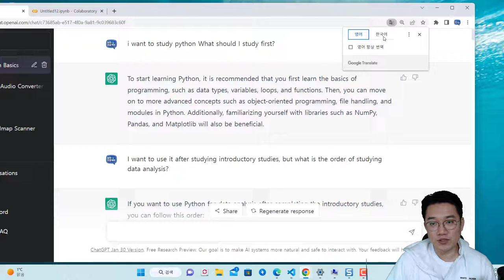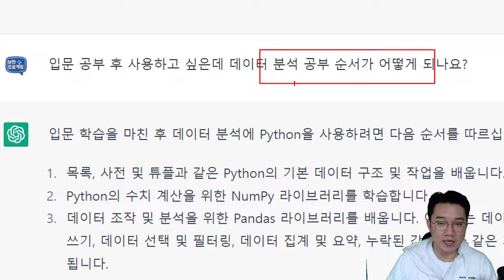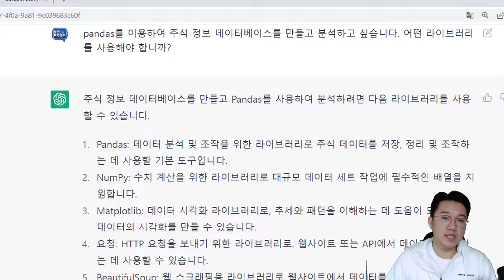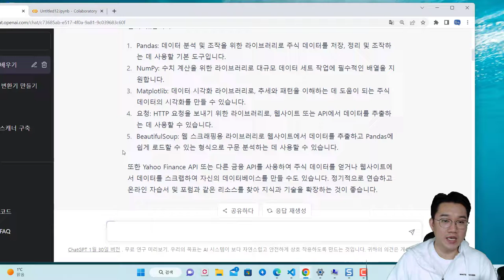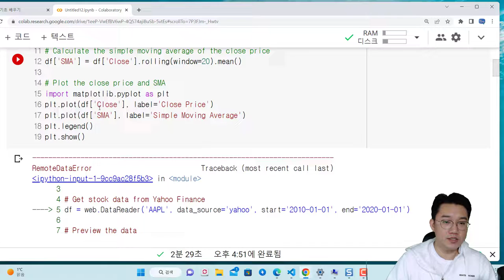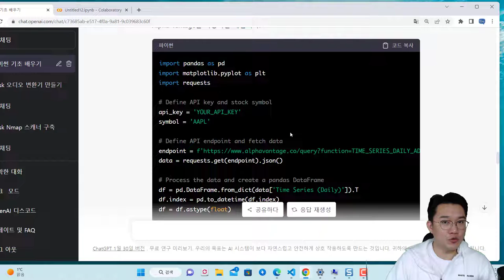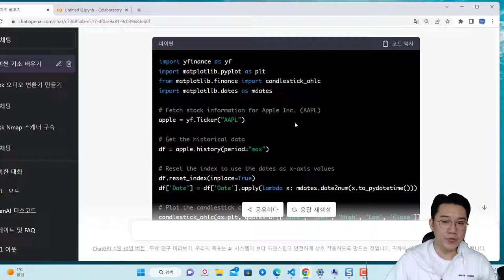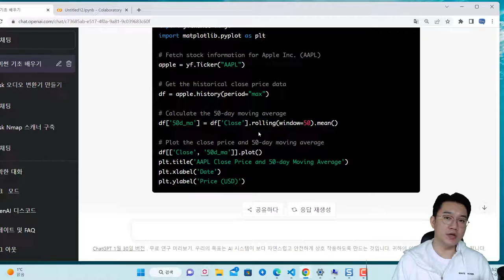ChatGPT를 이용해서 파이썬 데이터 분석을 공부해봐요!!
보안프로젝트에서 ) 제공하는 IT 강의입니다. 강의 주제는 "ChatGPT를 이용해서 파이썬 데이터 분석을 공부해봐요!! 챗gpt " 입니다.